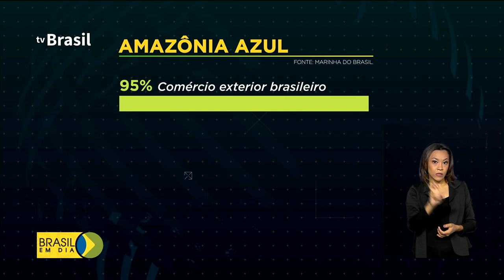Governo estabelece ações para preservação de recursos marinhos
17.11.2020 - Um decreto assinado pelo presidente Jair Bolsonaro institui um plano de ações para proteção e uso sustentável dos recursos do mar. São políticas que devem ser implementadas até 2023, em uma área marítima de mais de 5 milhões de quilômetros quadrados.